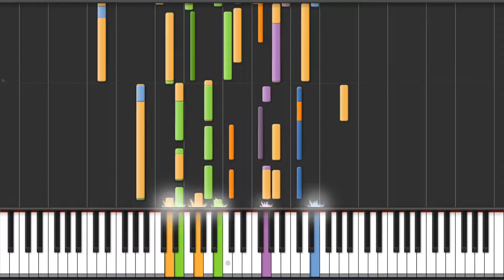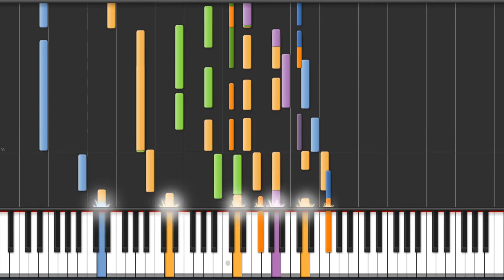Paul de Leeuw - Droomland - Piano Tutorial + MIDI Download